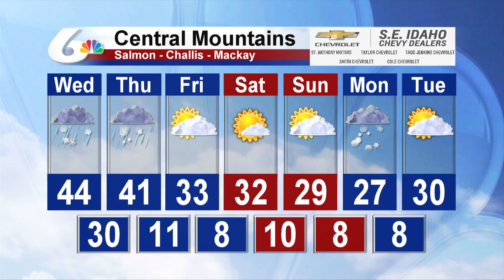Meteorologist Michael Autovino's Morning Forecast For February 27, 2019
Rain and snow showers are possible across the Snake River Plain today with highs once again in the upper 30s to middle 40s.